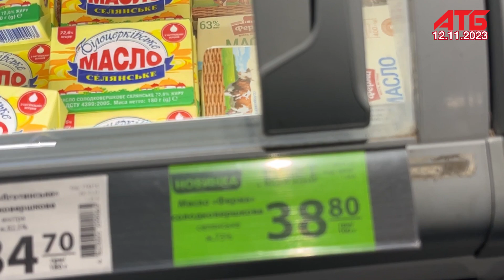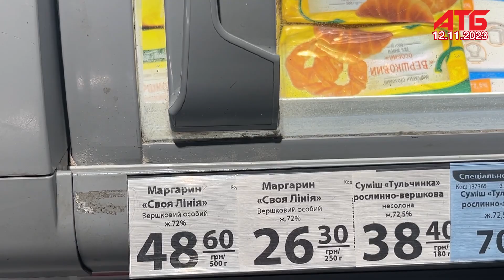Нові ціни в АТБ на масло з 12 листопада 2023 року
Нові ціни на масло та маргарин в АТБ-Маркет з 12 листопада 2023 року.